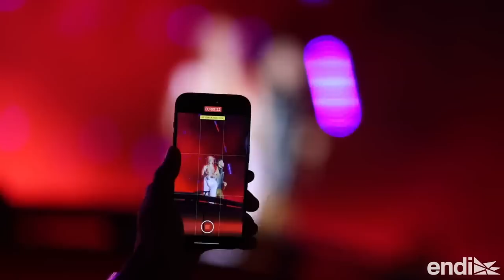Se abrazan Karol G y Romeo Santos en San Juan: así sorprendieron a los boricuas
"¡Ay, Dios mío!", gritaron en el público en el Estadio Hiram Bithorn. Mira el momento.